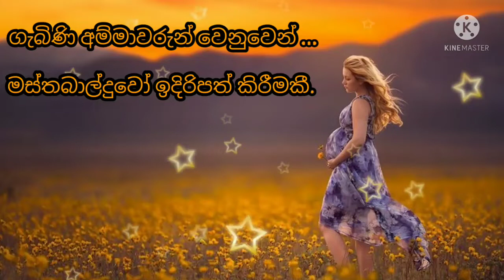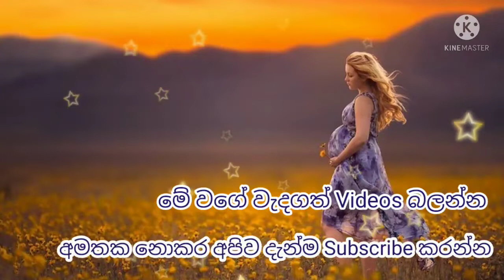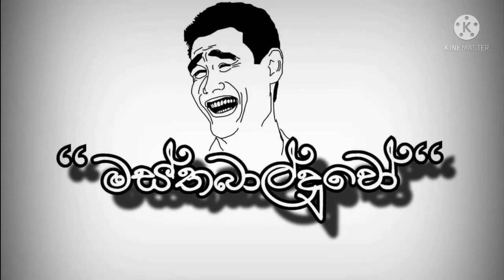ආශිර්වාදාත්මක සෙත්කවි | ගැබිණි මව්වරුන් සදහා - 02 ( Part 02 )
ගැබිණි මාතා උත්තම පූජා සෙත් කවි

මිහිපිට සිටින සෑම ගර්භණී මවකටම නිදුක් නිරෝගී පින්වත් දරු පැටියෙක් ලැබේවා...!
නිරතුරුව ඔබත් ඔබ කුස තුල සිටින දරුවාටත් ශ්‍රවණය කිරීමට ලබා දී සියළු ආශිර්වාදය ලබා දෙන්න...